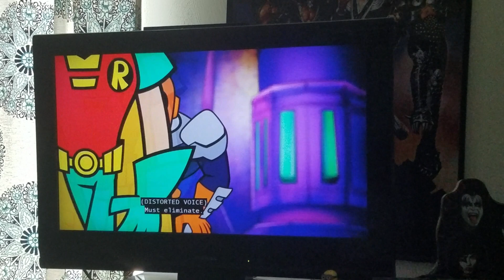Teen Titans go to the movies Robin vs Teen Titans